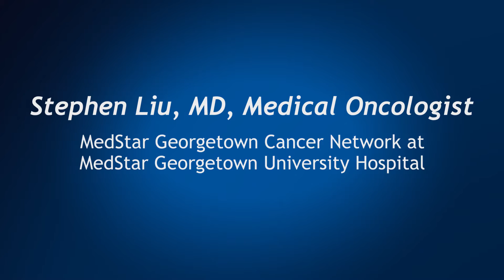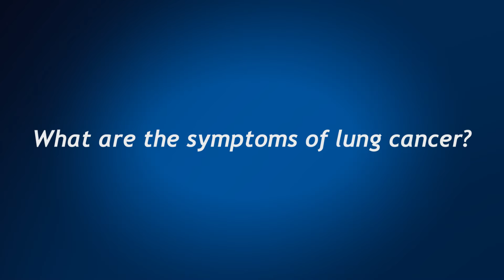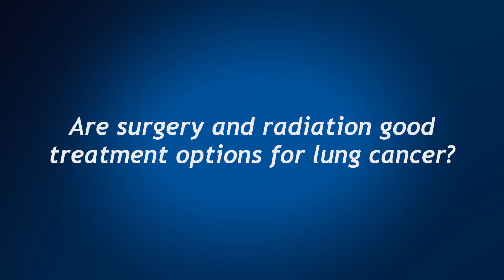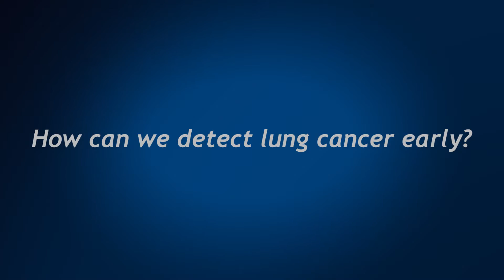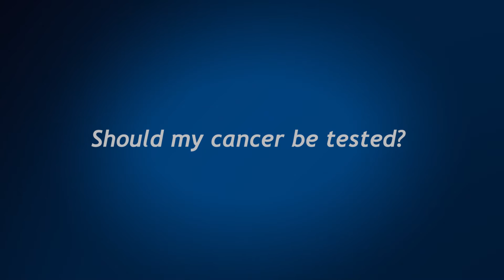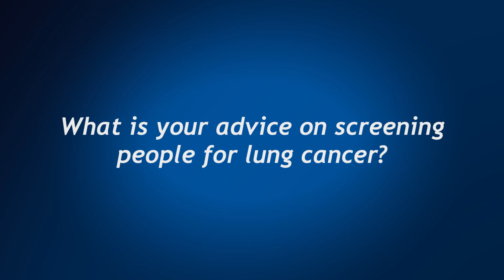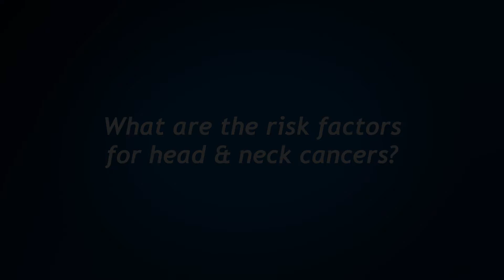Lung Cancer: Ask Dr. Stephen Liu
Dr. Stephen Liu talks about cancer of the lung, head & neck and explains why getting involved in clinical trials for these conditions can be of great benefit for some patients, regardless of the stage of their disease.

00-2:20 Meet Dr. Stephen Liu
2:20-What are the different types of lung cancer?
3:12- What are the symptoms of lung cancer?
4:08-How do you diagnose lung cancer?
4:28-Are surgery and radiation good treatment options for lung cancer?
5:22-How can we detect lung cancer early?
6:19-What are mutations?
6:47-Should my cancer be tested?
7:31-How will chemotherapy affect my quality of life?
8:03-What is immunotherapy?
9:10-Why is lung cancer such a challenging disease?
10:10-Why are head and neck cancers so challenging?
10:38-What is your advice on screening people for lung cancer?
11:06-What are the most common types of head and neck cancers?
12:08-Who do I know if I am at high risk for lung cancer?